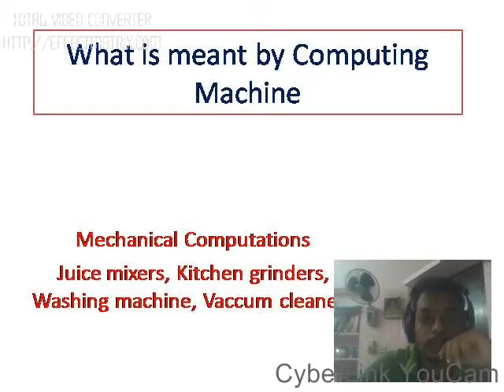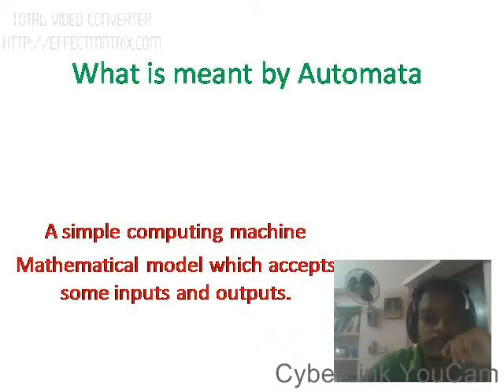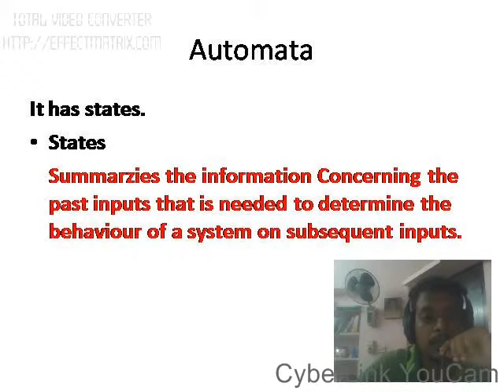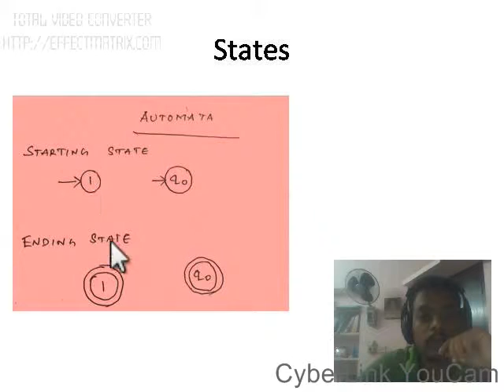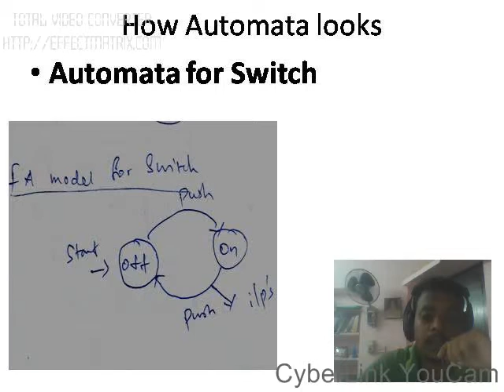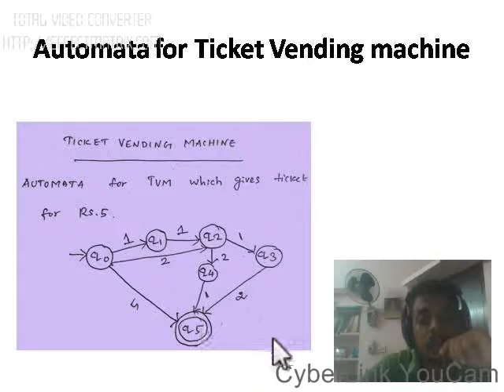Computational Science, Automata in Tamil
Explaining Automata with Examples